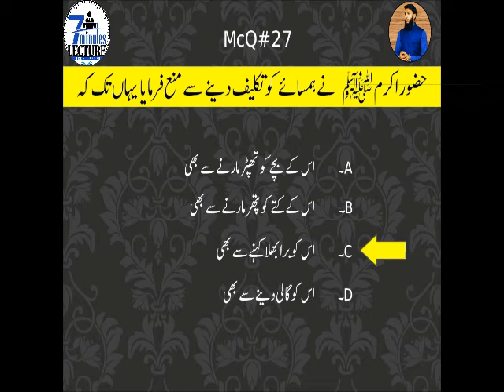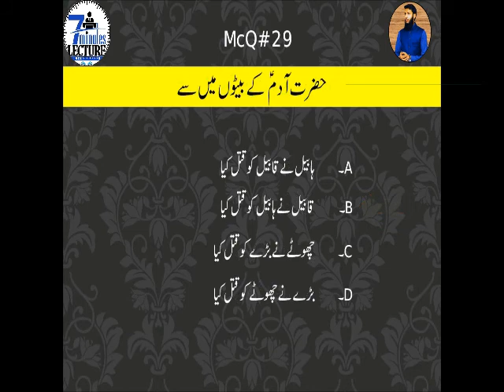PPSC ISL Past Paper,FPSC ISL Past Paper ,PPSC islamiat past papers lecturer islamiat preparation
ISL Mcqz Series Presenting
PMS 2009 Past Paper